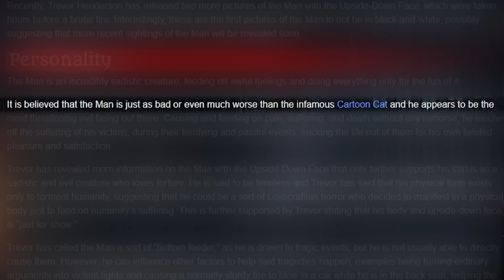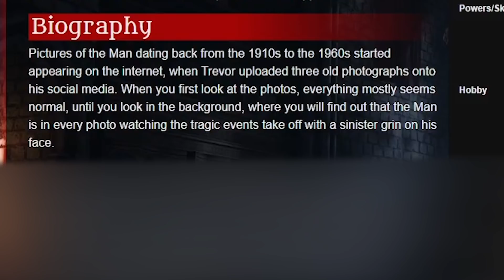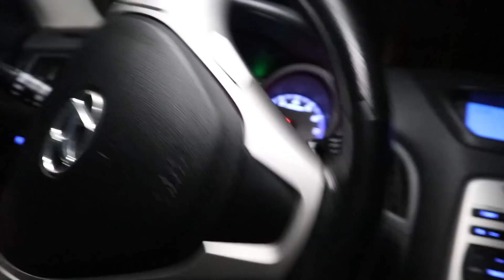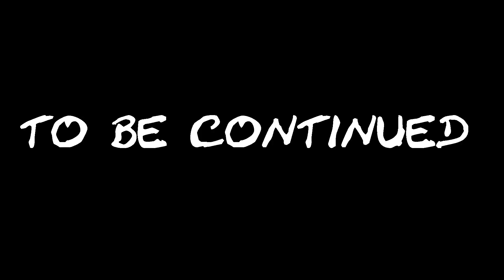DRONE CATCHES THE MAN WITH THE UPSIDE DOWN FACE!! (HE SAW ME)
"DO NOT BUY JASON VOORHEES ON THE DARK WEB AT 3 AM! (VERY SCARY) (Friday the 13th)"